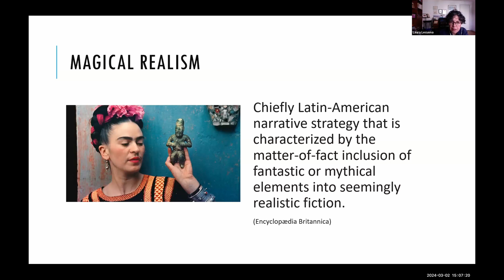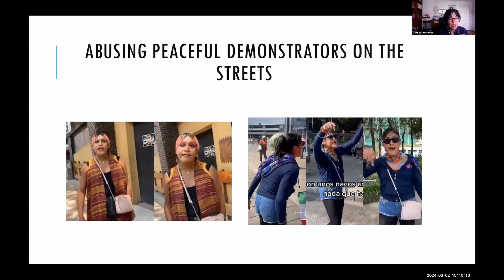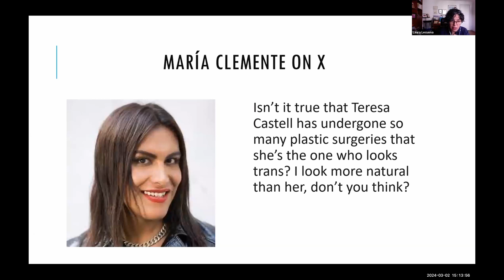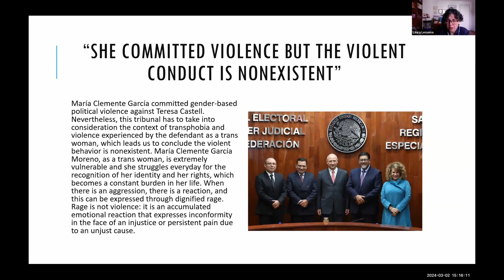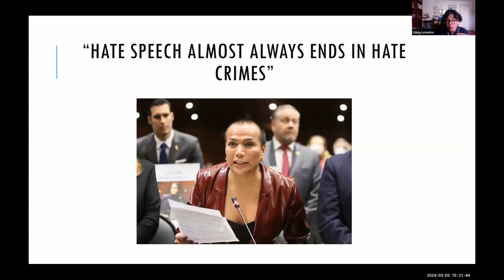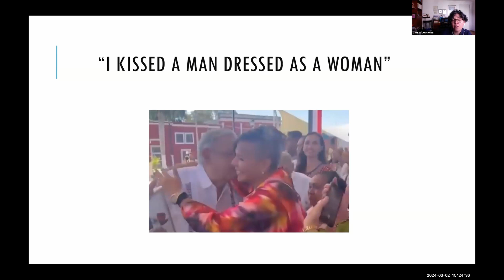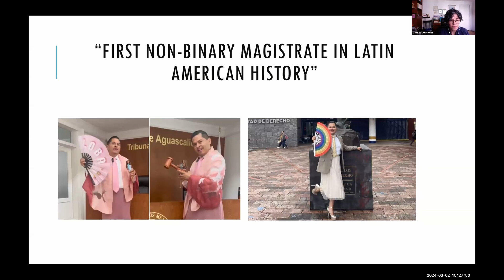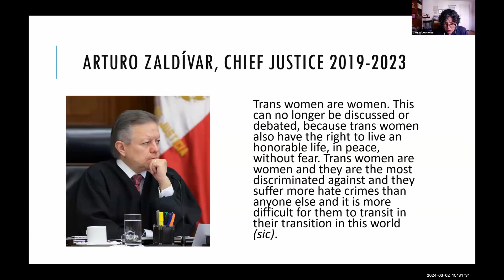Laura Lecuona, Mexico, Magical realism, Mexican politicians and gender identity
This week’s speakers:

Eva, Lara, Jenny, Linda, Canada, Focus on Alberta Canada
Denise Garcia, Brazil, the panorama of the erasure of women in Brazil and the creation of Matria: perspectives for confrontation.

Feminist Question Time

Women's Declaration International (WDI) Feminist Question Time is a weekly online webinar (Saturdays 3-4.30pm UK time). It is attended by a global feminist and activist audience of between 200-300. The main focus is how gender ideology is harming the rights of women and girls. See upcoming speakers and register to attend There is also a monthly AUS/NZ FQT, on the last Saturday of the month at 7pm (Canberra, Melbourne, Sydney)/9pm (NZ). On Sundays (10am UK time), our webinar series, Radical Feminist Perspectives, offers a chance to hear leading feminists discuss radical feminist theory and politics. WDI is the leading global organisation defending women’s sex-based rights against the threats posed by gender identity ideology. where you can join more than 30,000 people and 418 organisations from 157 countries in signing our Declaration on Women’s Sex-based Rights. The Declaration reaffirms the sex-based rights of women which are set out in the Convention on the Elimination of all Forms of Discrimination against Women adopted by the United Nations General Assembly on 18 December 1979 (CEDAW). Disclaimer: Women’s Declaration International hosts a range of women from all over the world on Feminist Question Time (FQT), on Radical Feminist Perspectives (RFP) and on webinars hosted by country chapters – all have signed our Declaration or have known histories of feminist activism - but beyond that, we do not know their exact views or activism. WDI does not know in detail what they will say on webinars. The views expressed by speakers in these videos are not necessarily those of WDI and we do not necessarily support views or actions that speakers have expressed or engaged in at other times. As well as the position stated in our Declaration on Women’s Sex-based Rights, WDI opposes sexism, racism and anti-semitism.